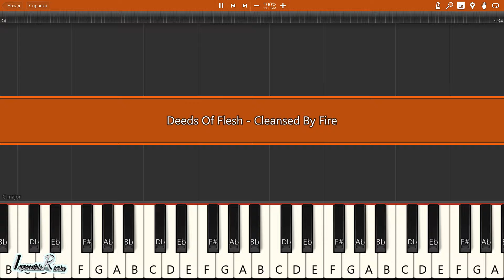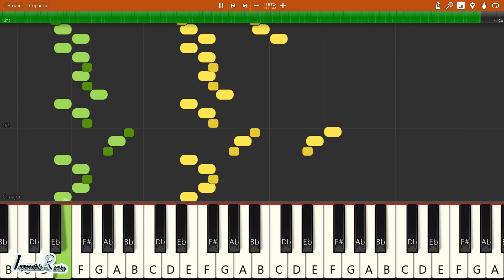IMPOSSIBLE REMIX - Deeds Of Flesh - Cleansed By Fire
Deeds Of Flesh - Cleansed By Fire - IMPOSSIBLE REMIX